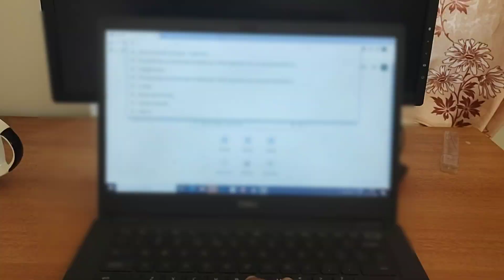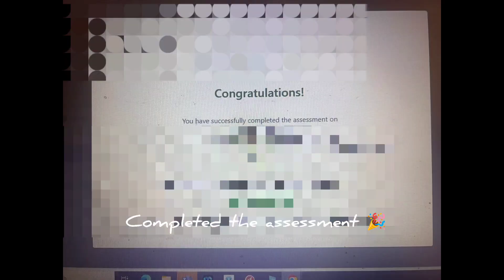software engineer ഒരു ദിവസത്തെ പണികൾ/Living in Kochi/WFH routine, toddler mom, Developer life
Hope you all enjoy my videos. If you like my videos,please hit subscribe button and the like button (Then only video will recommend  to others 😂.Not only that , I will be so happy to see the count of like and video viewers count 😀.

I am mom of 4years old ,working as IT professional . But video editing is my happiness, I make videos on DIL, Tech videos, house construction,travel,unboxing, beauty,life style and some informative videos.